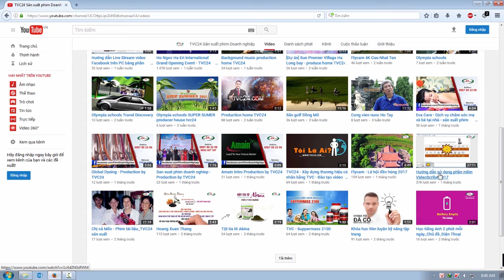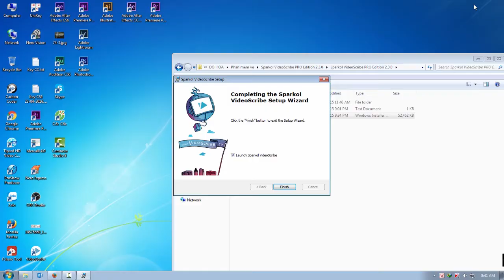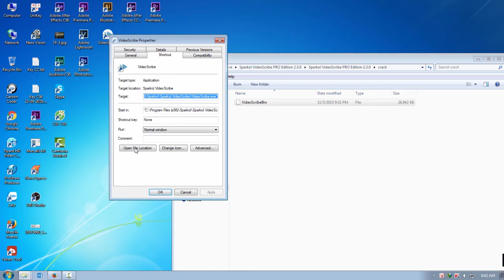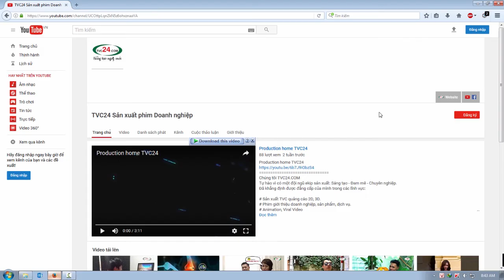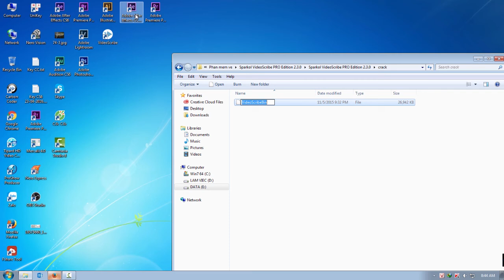[TVC24] Kiếm tiền trên youtube.com bằng phần mềm Sparkol VideoScribe - Sản xuất video LH: 0967882206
Hướng dẫn kiếm tiền bằng video trên youtube.com cài đặt  phần mềm

Chào mừng bạn đến với TVC24.COM
o0o
TVC24 tự hào vì có một đội ngũ ekip sản xuất:  Sáng tạo - Đam mê - Chuyên nghiệp.
Đã khẳng trong các lĩnh vực:
► Bookinh quảng cáo truyền hình: VTV, HT, HTV, VTC…

Với phương châm: “ Sáng tạo ngày mới” Chúng tôi luôn cập nhật những xu hướng mới nhất, hiện đại nhất, để sáng tạo ra những thước phim giới thiệu doanh nghiệp, sản phẩm chất lượng, uy tín ý tưởng độc đáo...